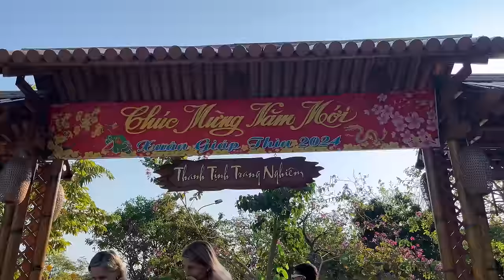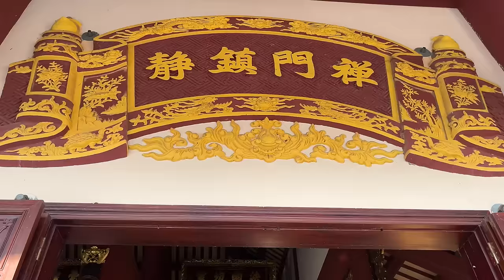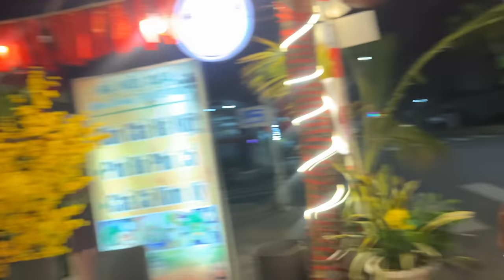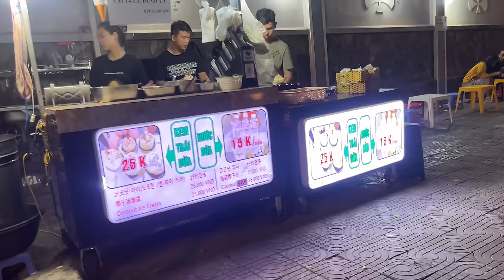The Temple Monkeys of Vietnam. 🇻🇳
Today we explore Da Nang further and visit the big Pagoda on the sea where we meet the temple monkeys. Thanks to @socialsamy